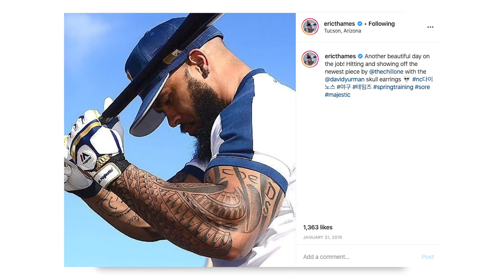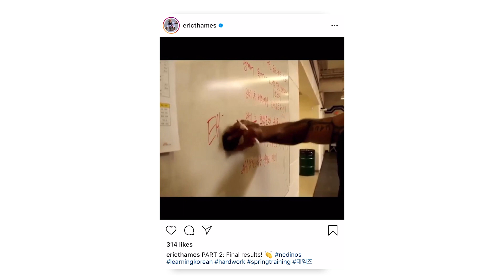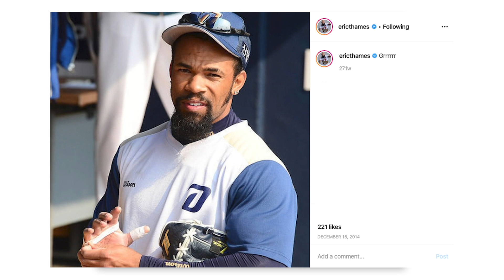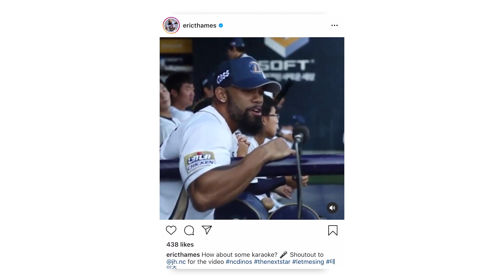Eric Thames remembers "living at Dunkin' Donuts" during his time in South Korea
Eric Thames sat down with Paul Mancano in West Palm Beach to discuss his days as a player in South Korea. More